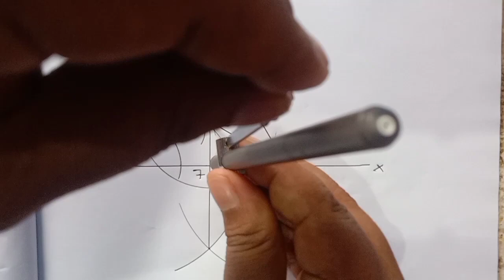অন্তর্বৃও অঙ্কন ll Antobritto Ankon